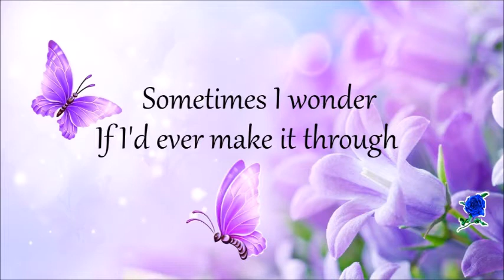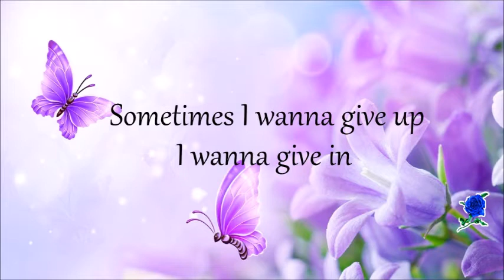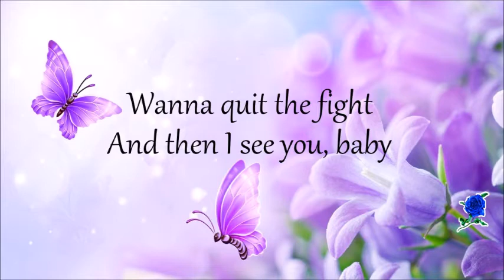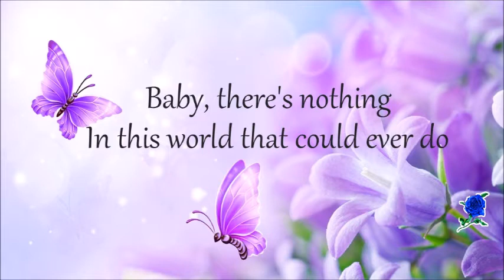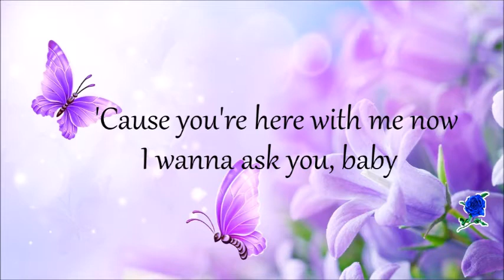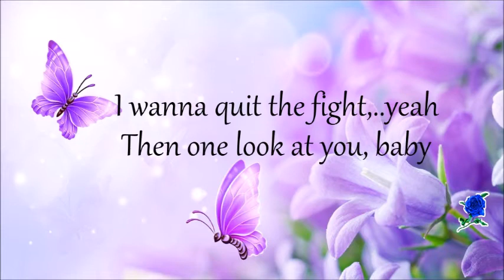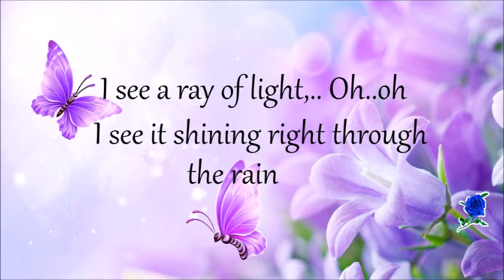WHEN I SEE YOU SMILE - NINA instrumental (lyrics)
This is an Instrumental Version of the song When I See You Smile performed by Nina Girado.

How I'd ever make it through
Through this world without having you
I just wouldn't have a clue
'Cause sometimes it seems
Like this world's closing in on me
And there's no way of breaking free
And then I see you reach for me
Sometimes I wanna give up
Wanna give in
I wanna quit the fight
And then I see you, baby
And everything's alright
Everything's alright